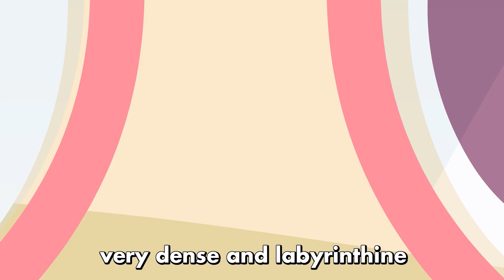Planet Song | Learn the solar system for Kids&Baby | nursery rhyme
Learn about the planets in our solar system in this video✨🪐😊
Planet Baby's nursery rhyme🪐🪐🪐

We all live in the solar system
solar system, solar system

Mercury, closest to the sun, very small and fast.
Venus, the morning star, very hot and bright.
Earth, our home, wide blue oceans.
Mars, the red planet with a rusty face.

Jupiter, gas and ice, very dense and labyrinthine.
Saturn, the rings are very bright.
Uranus, the icy planet with long nights.
Neptune, furthest away, blowing winds.

Mercury, Venus, Earth, Mars, Jupiter, Saturn, Uranus, and Neptune.
We've been friends for a long time

We hope you enjoy it with your child 😊